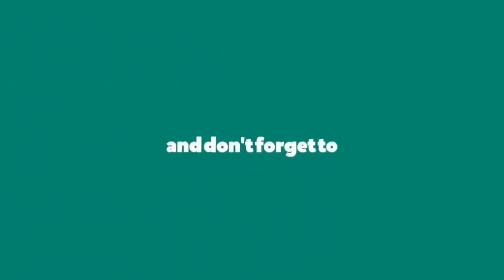చాలా తక్కువ ఖర్చు తో ఇలా లాంగ్ డ్రెస్ ని degine చేస్కోండి./my new saree/my pre-wedding dress😍🥰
hi friends this is sandhya srinivas as godari pilla welcome back my channel.

😲Copyright - all the contents of this channel is made by channel owner (sandhyasrinivas) do not use or copy any content without permission
xoxo

godari_pilla_simply_youtuber